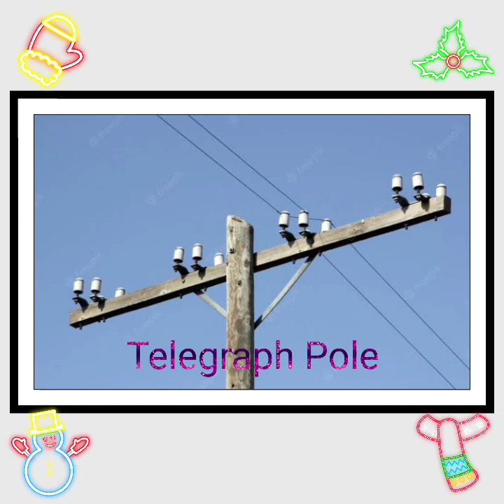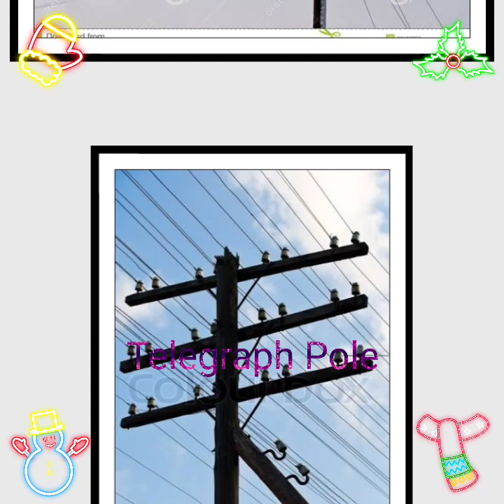🇨🇺Telegraph Pole Train Sim (3583 Bytes) [Season 1 ep.4]🇨🇺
🇨🇺Train Sim (3583 Bytes)🇨🇺
🔒Music In Video🔒